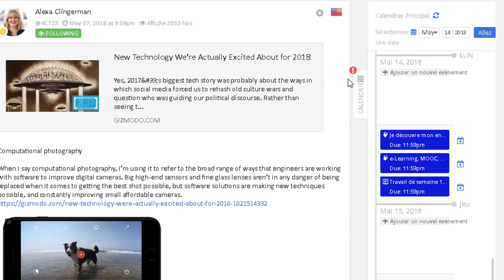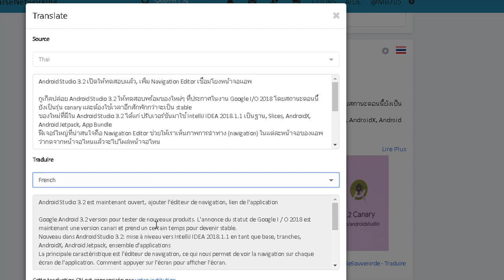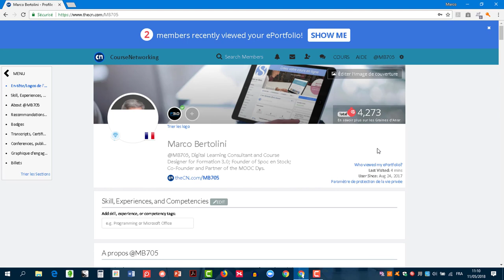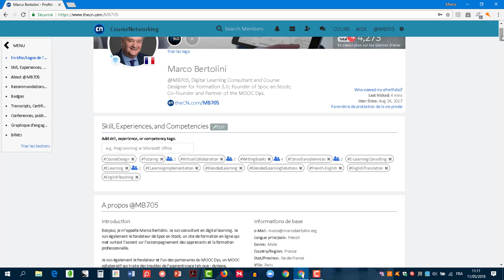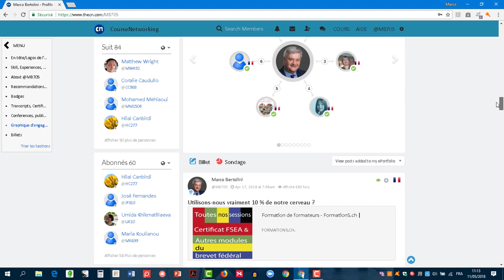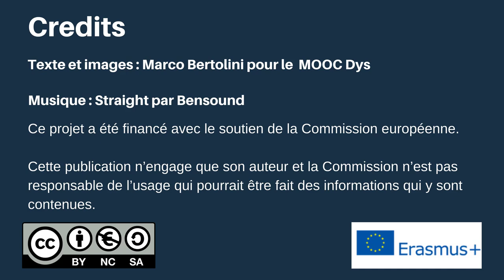The Course Networking Introduction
Introduction au Course Networking, la plateforme d'apprentissage en ligne utilisée par le MOOC Dys.
Qu'est-ce que le Course Networking ?
C'est une solution globale d'apprentissage en ligne qui combine intelligemment un réseau social d'apprentissage, un LMS, un ePortfolio et qui est gamifiée.
Le réseau social permet un véritable apprentissage social avec des outils tels que le billet (qui ressemble au statut Facebook et peut être liké et commenté) ; le sondage qui permet à toute personne de créer ses propres sondages et d'interroger tous les participants d'un cours ou d'un réseau ; une possibilité de créer des événements tant en ligne que hors ligne.
Le Course Networking propose aussi un vrai LMS avec toutes les fonctions de publication et de gestion des cours, des utilisateurs, etc.
Le Course Networking offre aussi un ePortfolio qui constitue une page personnelle comparable à un profil Linkedin.  Ce ePortfolio constitue tant un cv en ligne qu'un lieu de collecte et de diffusion de documents et de preuves d'apprentissage.
Et enfin, la plateforme Course Networking est gamifiée ou ludifiée : elle offre un système de points, de badges et de certification qui rend les activités plus ludiques et engageantes pour les apprenants.